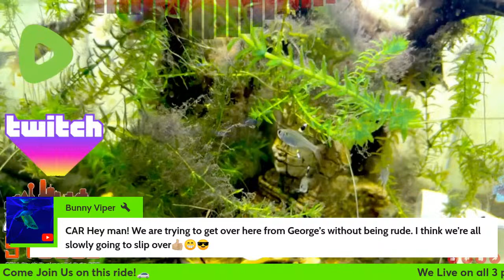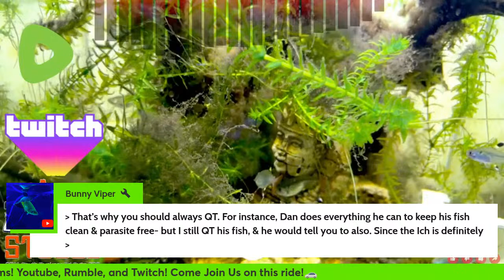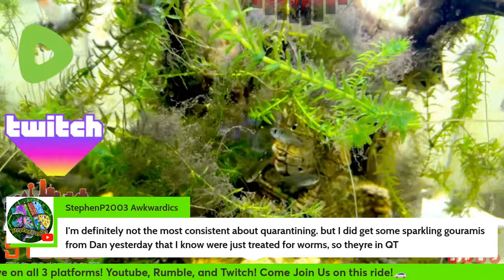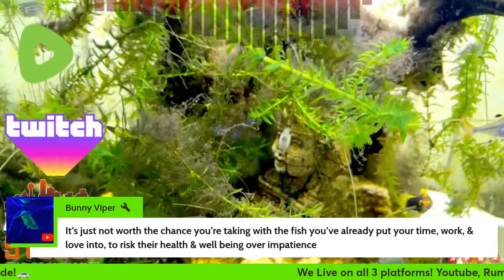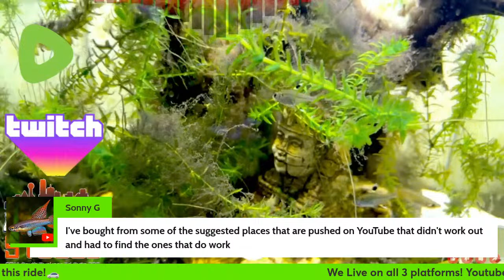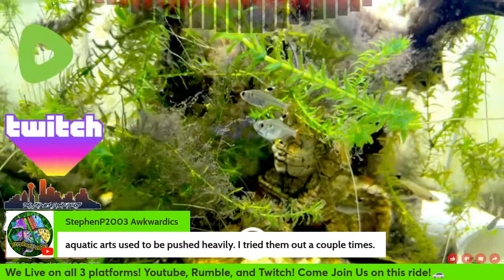Focused On the C.A.R Club🚗| Good Vibes Positivity Zone🧘🏾‍♂️